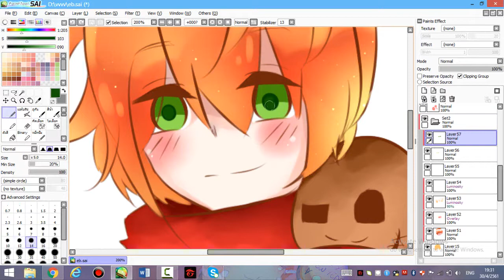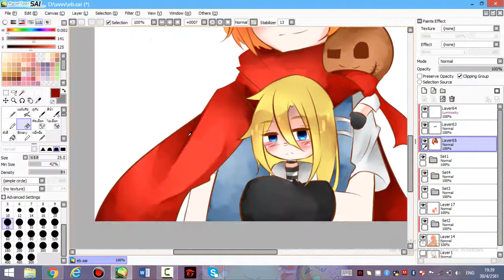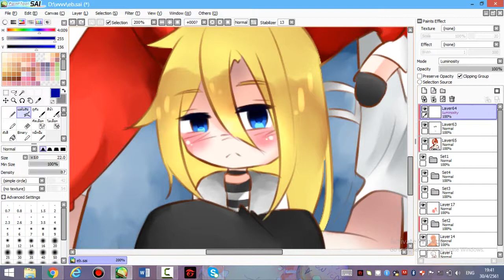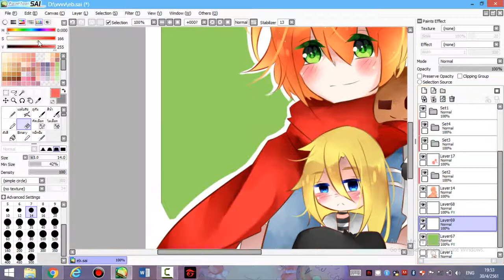[speed paint] Eddie - Angel of death